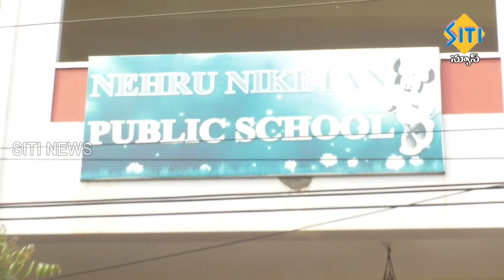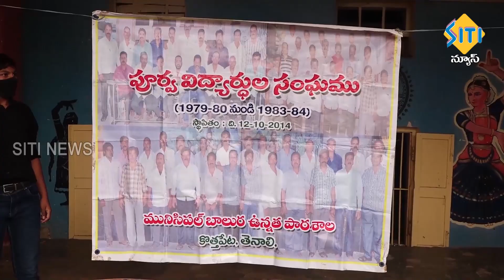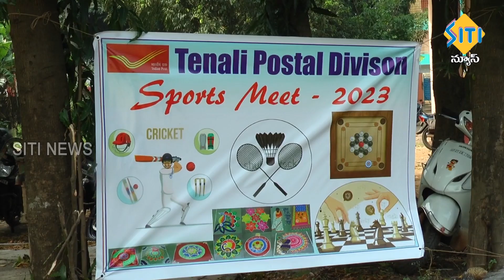TENALI SITI NEWS - 6 1 2023 - 10 PM PART - 1